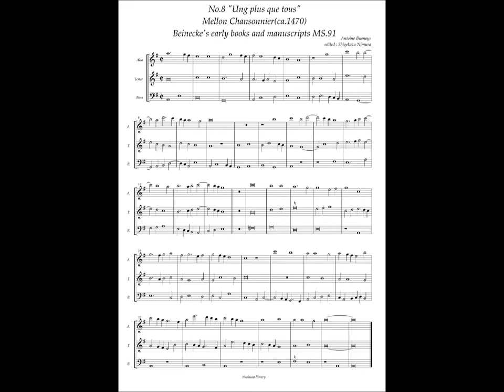Mellon Chansonnier, No.8 (Antoine Busnoys) "Ung plus que tous"